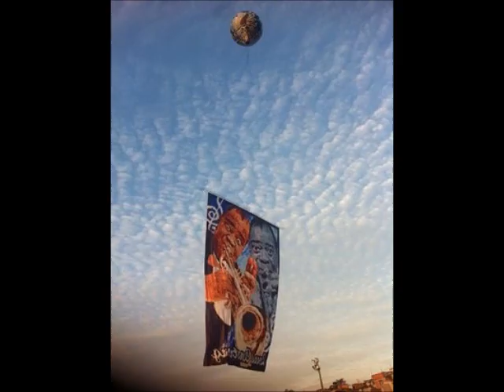BALAÕ 10MTS T: DEL CASTILHO